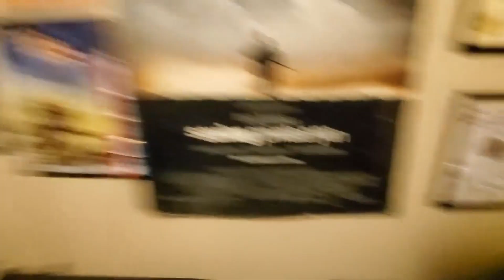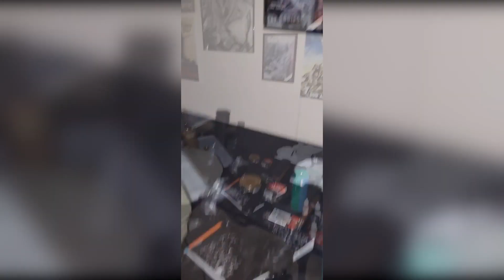Metro Memes for COVID Infected Fiends